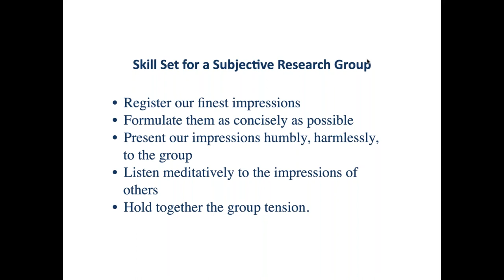Creative Lab ‘Awakening the Soul of our Nations’ N° 16 Part 2 Introduction